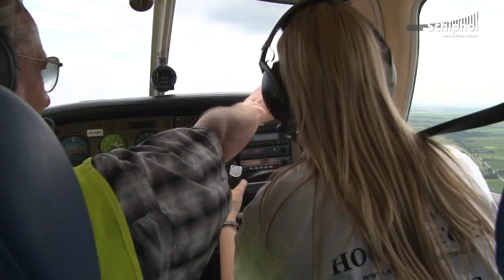Voor één dag piloot op de Grote Hoogvliegersdag op Schiphol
Zaterdag 30 juni waren 104 ernstig zieke en gehandicapte kinderen voor één dag piloot tijdens de Grote Hoogvliegersdag op Schiphol.